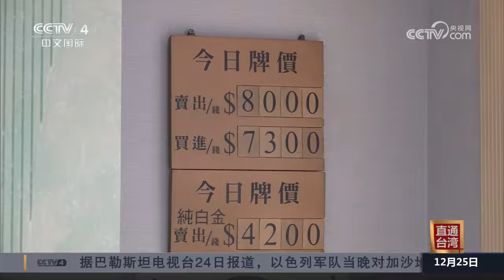国际金价上涨 台湾银楼现民众“抛金潮”